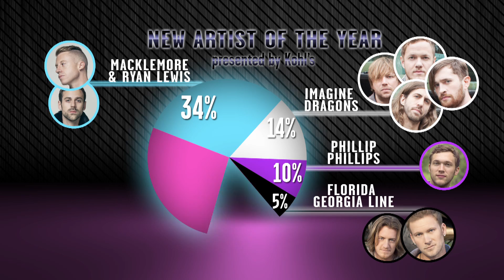Glee Star Jenna Ushkowitz Faces her Fears! - AMAs 2013 OD Ep06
Glee star, Jenna Ushkowitz, faces her fears with Lance Bass, while playing celebrity trivia games in this week's AMAs On Demand. Tune in every week to countdown the days to the 41st Anniversary of the American Music Awards! Don't forget to watch the 2013 American Music Awards on November 24 @ 8/7c on ABC, and the Coca-Cola Red Carpet LIVE! @ 5pm ET/2pm PT now live on Yahoo!

NOMINEES FOR THE 2013 AMERICAN MUSIC AWARDS

Justin Timberlake
Macklemore & Ryan Lewis
Taylor Swift
Rihanna
Bruno Mars

Single of the Year
Florida Georgia Line featuring Nelly - "Cruise"
Robin Thicke featuring Pharrell & T.I. - "Blurred Lines"
Macklemore & Ryan Lewis featuring Wanz - "Thrift Shop"

New Artist of the Year
Florida Georgia Line
Ariana Grande
Imagine Dragons
Macklemore & Ryan Lewis
Phillip Phillips

Favorite Male Artist -- Pop/Rock
Bruno Mars
Robin Thicke
Justin Timberlake

Favorite Female Artist -- Pop/Rock
P!nk
Rihanna
Taylor Swift

Favorite Band, Duo or Group -- Pop/Rock
One Direction
Macklemore & Ryan Lewis
Imagine Dragons

Favorite Album -- Pop/Rock
One Direction - Take Me Home
Taylor Swift - Red
Justin Timberlake - The 20/20 Experience

Favorite Male Artist -- Country
Luke Bryan
Hunter Hayes
Blake Shelton

Favorite Female Artist -- Country
Miranda Lambert
Taylor Swift
Carrie Underwood

Favorite Band, Duo or Group -- Country
Lady Antebellum

Favorite Album -- Country
Luke Bryan - Crash My Party
Florida Georgia Line - Here's to the Good Times
Taylor Swift - Red

Favorite Artist -- Rap/Hip-Hop
Jay Z
Lil Wayne
Mackelmore & Ryan Lewis

Favorite Album -- Rap/Hip-Hop
Jay Z - Magna Carta... Holy Grail
Kendrick Lamar - good kid, m.A.A.d. city
Macklemore & Ryan Lewis - The Heist

Favorite Male Artist -- Soul/R&B
Miguel
Robin Thicke
Justin Timberlake

Favorite Female Artist -- Soul/R&B
Ciara
Alicia Keys
Rihanna

Favorite Album -- Soul/R&B
Rihanna - Unapologetic
Robin Thicke - Blurred Lines

Favorite Artist -- Alternative Rock
Imagine Dragons
The Lumineers
Mumford & Sons

Favorite Artist -- Adult Contemporary
Maroon 5
Bruno Mars
P!nk

Favorite Artist -- Latin Music
Marc Anthony
Prince Royce
Romeo Santos

Favorite Artist -- Contemporary Inspirational
tobyMac
Chris Tomlin
Matthew West

Favorite Artist -- Electronic Dance Music (EDM)
Avicii
Daft Punk
Zedd
Calvin Harris

Top Soundtrack
The Great Gatsby: Music From Baz Luhrmann's Film
Les Miserables
Pitch Perfect